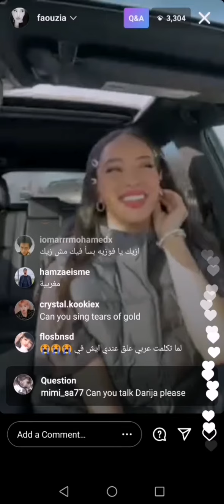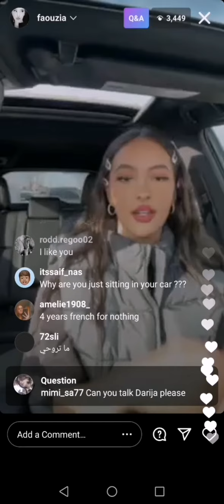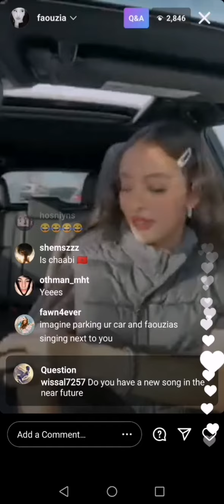Faouzia - Fine Ghadi Biya Khouya (Nas El Ghiwan), speaks Moroccan Arabic and French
FAOUZIA - Instagram live

Faouzia singing french
faouzia ouihya cover
Faouzia - "Mes Cicatrices"  lyrics
faouzia reactions
faouzia covers
faouzia tears of gold stripped
faouzia - john legend minefields
faouzia stripped ep
faouzia live concert
Faouzia - Slow Dancing in a Burning Room
Faouzia - You Don't Even Know Me
Faouzia - Bad dreams
Faouzia - Born without a heart
faouzia - how it all works out
faouzia - secrets
faouzia - 100 bandaids
faouzia - wake me when it's over
faouzia tears of gold remix
faouzia - i fly
faouzia - don't tell me i'm pretty
faouzia - the road
faouzia - blue (da ba dee)
faouzia - baby nomoney (lalala)
faouzia - elon
faouzia- exothermic
faouzia - knock on my door
faouzia - my hearts grave
faouzia - this mountain
faouzia - starboy
faouzia - middle child
daneliya tuleshova
lyrics
vocal coach
Canada winnipeg
USA California
The today show
The Kelly Clarkson TV show